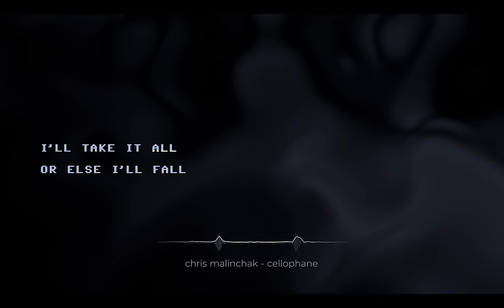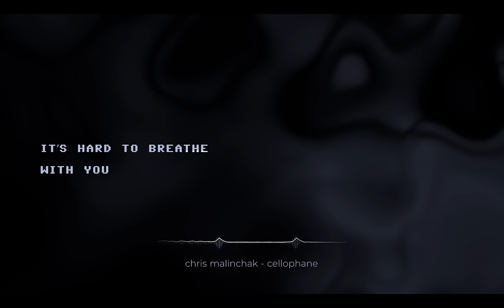Chris Malinchak - Cellophane (Lyric Video) [Ultra Music]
Chris Malinchak - Cellophane